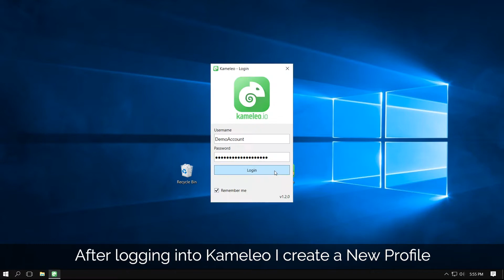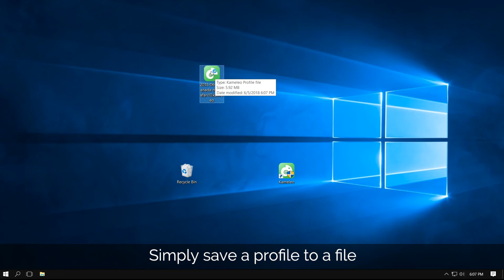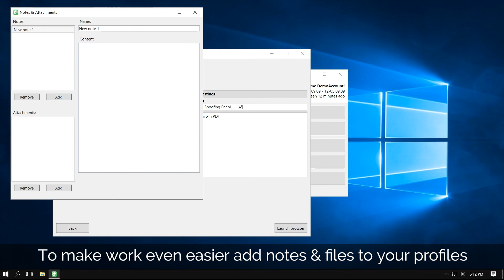How to spoof browser fingerprint with Kameleo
Kameleo is the master of internet privacy. You can reach 100% privacy on the internet by using it.

Kameleo beats all kind of browser fingerprinting.

This video shows the features of Kameleo:
- Intelligent Canvas Spoofing (defeating machine learning algorithms)
- Geolocation spoofing
- JavaScript fingerprinting technologies
- Proxy management
- How you can manage armies of profiles

Kameleo anti-detect browser eliminates any chances of exposing your real browser fingerprint by changing it. No more account bans with Kameleo's virtual browser profiles.